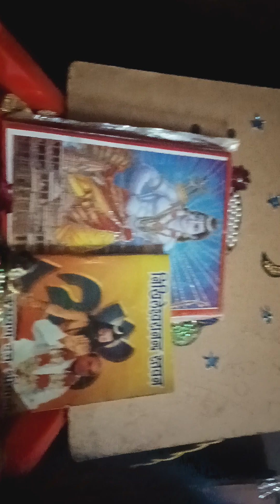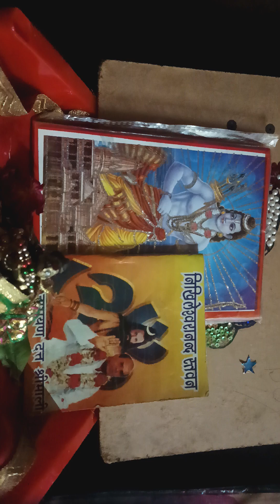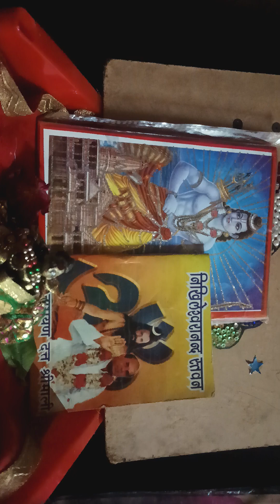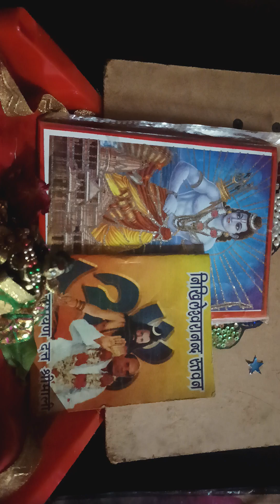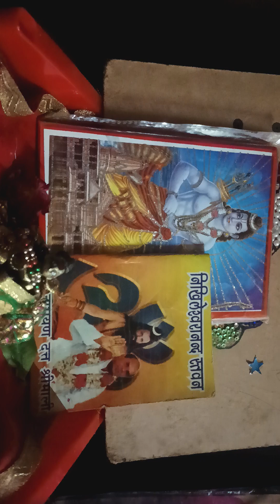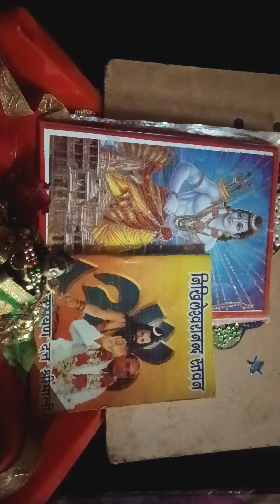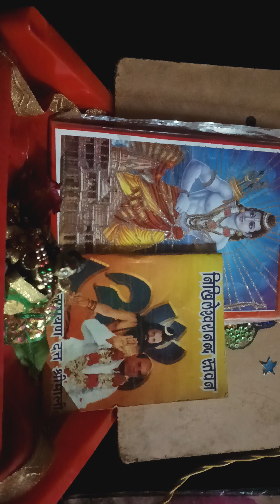Geeta Gyan🙏🙏🌹🚩👍🏻 view🙏🌹🚩👍🏻